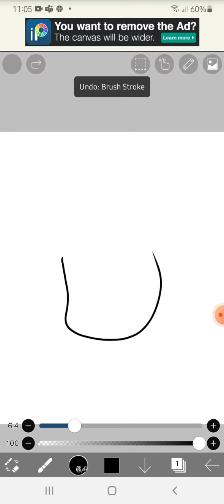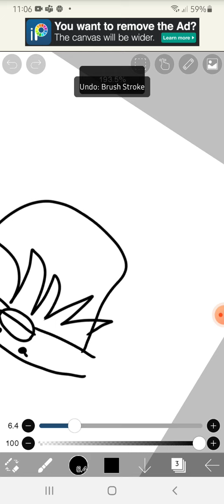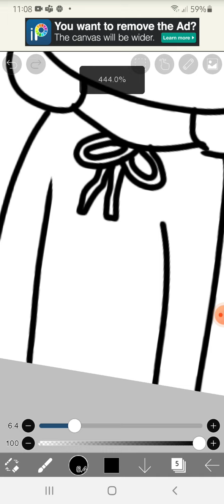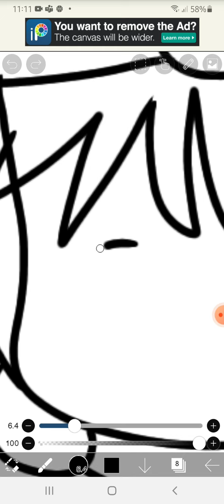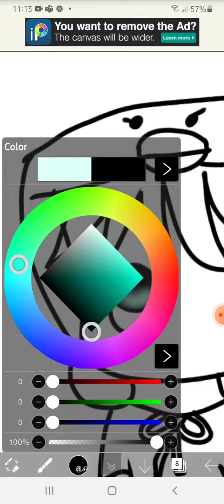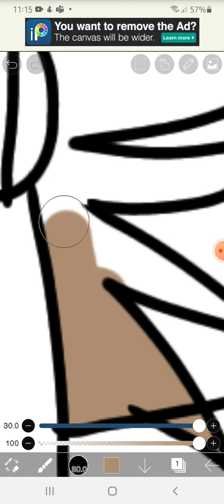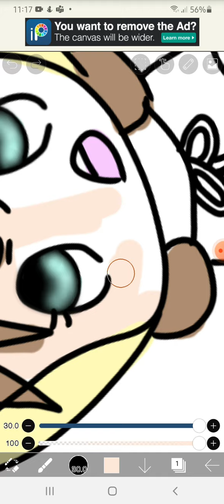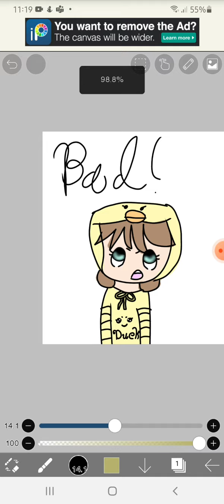°•Skeppy genderbend Fanart•°